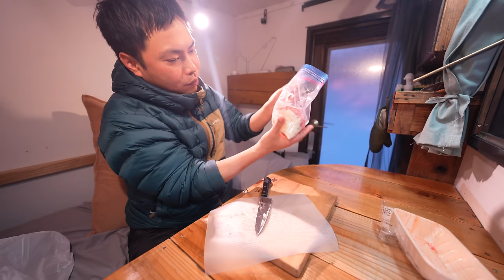[Winter car camping] Extremely cold car camping in the -10℃ snowy mountains. 197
Episode 197: I came to sleep in the car in winter. Today we will spend the night in the snow at a campsite in the snowy mountains. We enjoy cooking in the car in the frigid weather, where the temperature drops to -10 degrees. I wonder what will happen...

Please refrain from making comments that identify personal information or regions. Car Camping